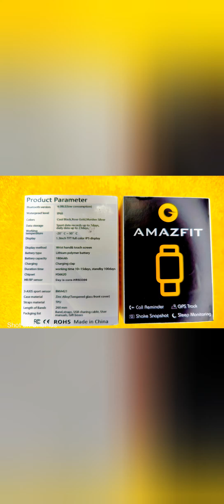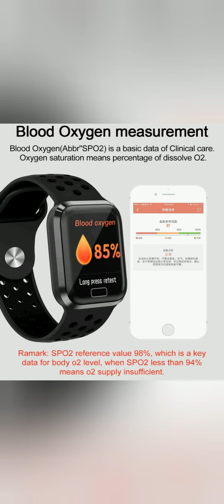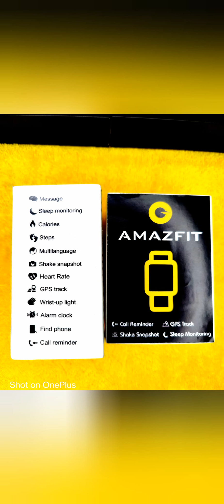Smart Band | Fitness Tracker Watch Band | Premium Quality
For Order any products price and Inquiry Join My Whatsapp Group2 ➤➤➤
For Order any products price and Inquiry Join My Whatsapp Group1 ➤➤➤